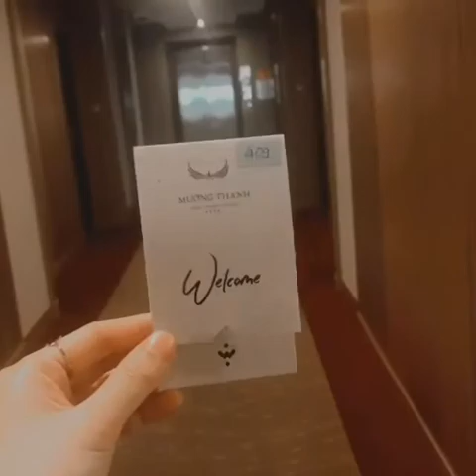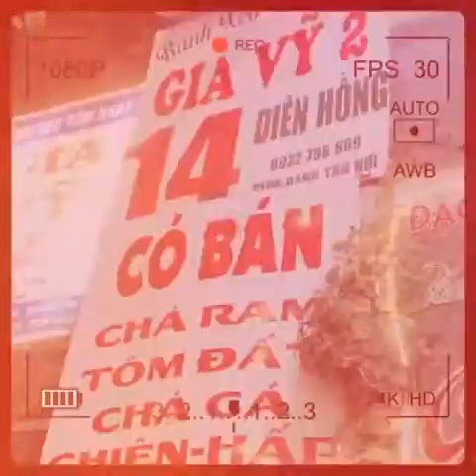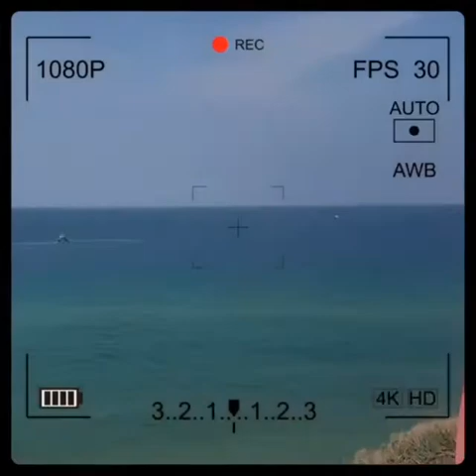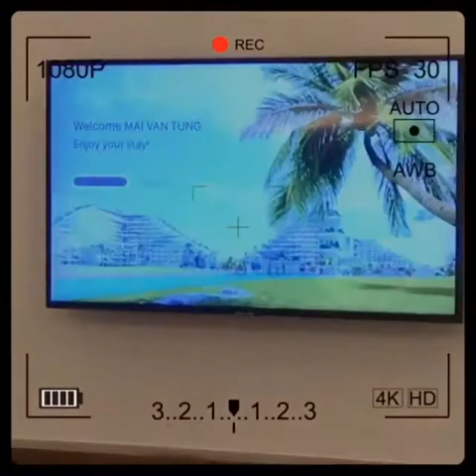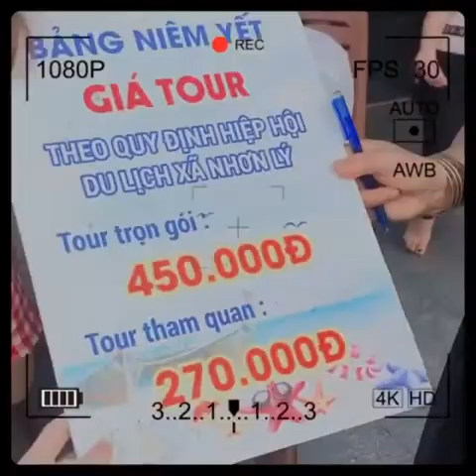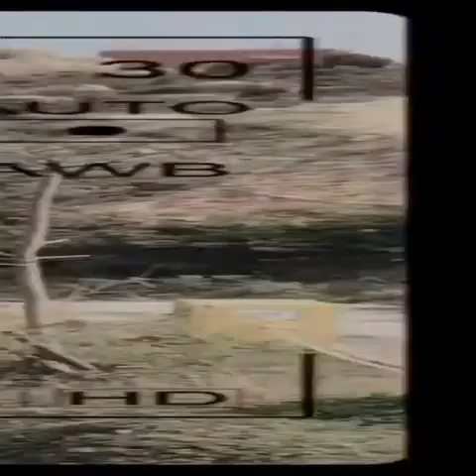Review sương sương về chuyến đi quy nhơn 4 ngày 3 đêm của gia đình mình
Review du lịch quy nhơn Quy Nhơn 4 ngày 3 đêm của gia đình mình ạ
Ngày đầu tiên:
14h30 có mặt tại sân bay Phù Cát
Chùa Thiên Hưng + tháp Bánh ít
Về nghỉ ngơi tại Mường Thanh và tối chơi quanh trung tâm Thành Phố Quy Nhơn
Ngày t2: đi Phù yên
Nhà thờ Mằng Lăng Phú Yên
Gành đèn - gành đá đĩa
Ăn tại đầm Ô Loan
Bãi Xép - phim trường hoa vàng trên cỏ xanh
Cầu gỗ ông Cọp
Ngày t3:
Kỳ co - Eo gió
Khu giã ngoại trung lương
Chùa ông núi
Điện gió
Đồi cát Phương Mai
Ngày t4: nghỉ dưỡng tại FLC Quy Nhơn
11h30 di chuyển đến sân bay
Hãy book ngay để có được dịch vụ uy tín giá cả phải chăng
Tổng đài tư vấn miến phí : 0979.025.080
xem thêm kinh nghiệm du lịch cù lao xanh